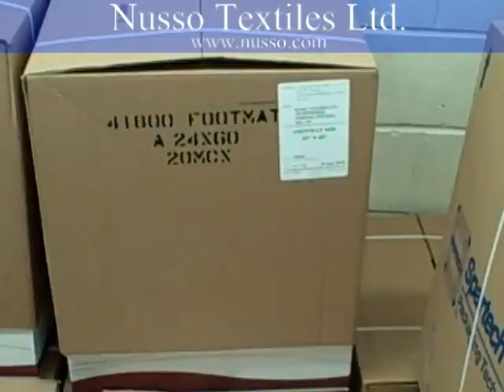Rubberback mats utility rugs